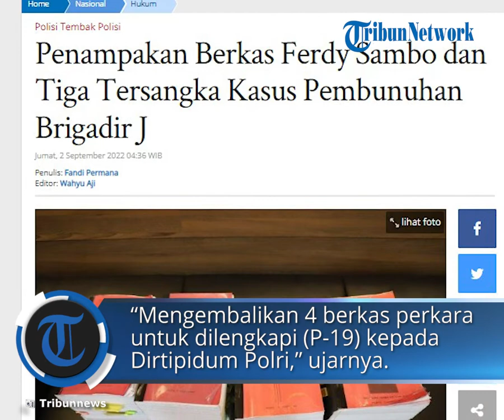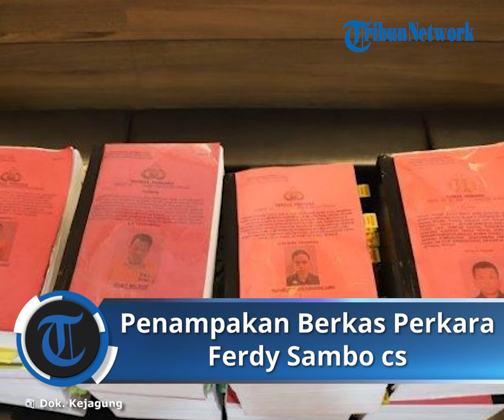Disebut Tidak Lengkap, Kejaksaan Kembalikan 4 Berkas Perkara Sambo CS, Penyidik Diminta Melengkapi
TRIBUN-VIDEO.COM - Jaksa Agung Muda Bidang Tindak Pidana Umum (Jampidum) Kejaksaan Agung (Kejagung)  mengembalikan berkas perkara 4 tersangka kasus pembunuhan berencana terhadap Brigadir J atau Nofriansyah Yosua Hutabarat pada Kamis (1/9/2022).

Berkas perkara itu terdiri atas tersangka Ferdy Sambo, Ricky Rizal, Kuat Ma'ruf dan Richard Eliezer Pudhihang Lumiu.